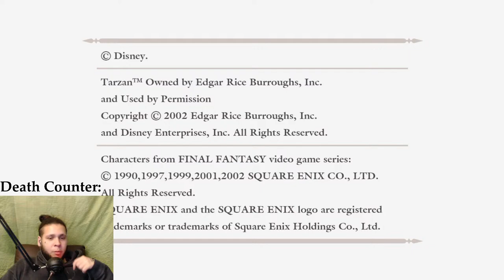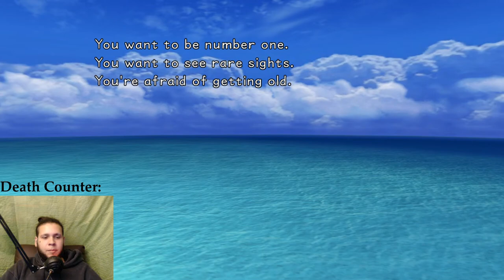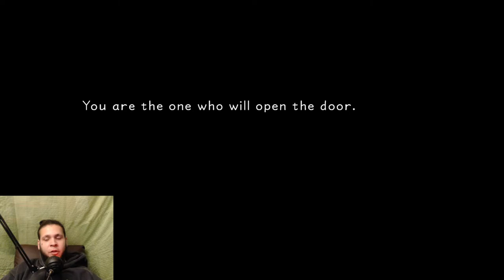TWINKIE TRIES BEATING EVERY KINGDOM HEARTS ON THE HARDEST DIFFICULTY || Part 1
Just a guy mentally draining himself with this challenge.